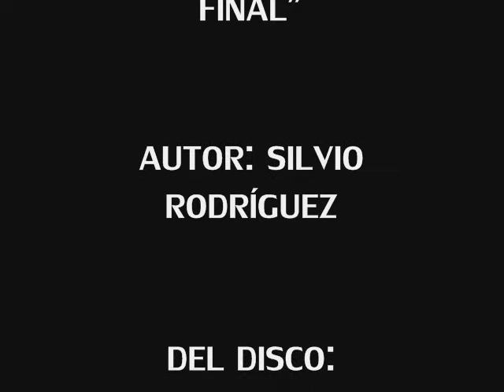Los Bunkers "Ángel para un final"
Música libre es el nombre del sexto álbum de estudio de la banda chilena Los Bunkers. Su lanzamiento se efectuó el día 16 de noviembre de 2010 en México y en diciembre en Chile. Una de sus principales características es que es el primer disco de Los Bunkers en ser grabado en México. El álbum fue producido por Emmanuel del Real, integrante de Café Tacuba.
Los Bunkers en su último disco traen consigo el lado más personal de la banda, queriendo acercar la música del gran cantautor cubano Silvio Rodríguez a oídos más jóvenes. Concentrando temas que son parte del inconsciente colectivo y temas más íntimos de Silvio, que hacen notar la preocupación de mostrar algo más, los temas de Silvio con el "sonido Bunkers" que cuadra la formula en una muy agradable sinfonía.
Ángel para un final

(Silvio Rodríguez)
Cuentan que cuando un silencio
aparecía entre dos,
era que pasaba un ángel
que les robaba la voz.
Y hubo tal silencio el día
que nos tocaba olvidar
que, de tal suerte,
yo todavía
no terminé de callar.

Todo empezó en la sorpresa,
en un encuentro casual,
pero la noche es traviesa
cuando se teje el azar.
Sin querer se hace una ofrenda
que pacta con el dolor
o pasa un ángel,
se hace leyenda
y se convierte en amor.

Ahora comprendo
cuál era el ángel
que entre nosotros pasó.
Era el más terrible,
el implacable,
el más feroz.

Ahora comprendo en total
este silencio mortal.
Ángel que pasa,
besa y te abraza,